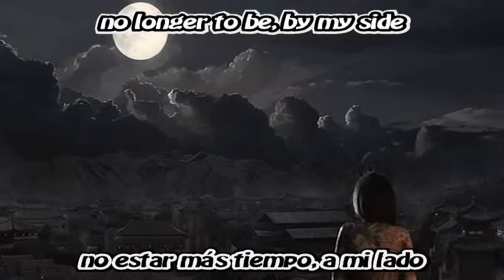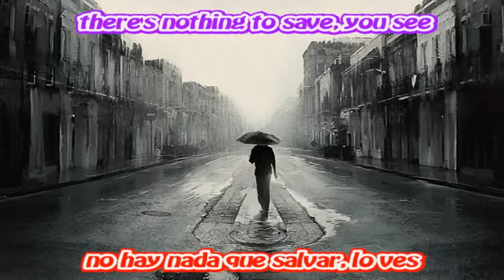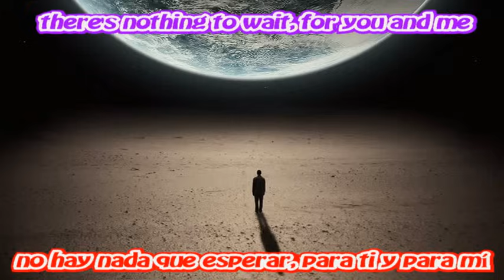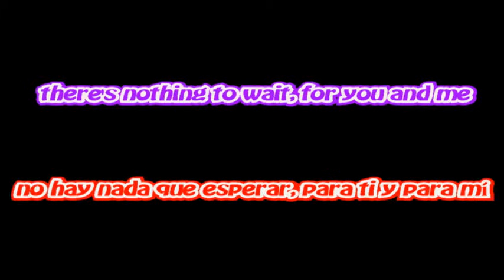D. White ~~ All the Story is History ~~ Contiene Subtítulos en Inglés y Español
All the Story is History ~~ Toda la Historia es Historia